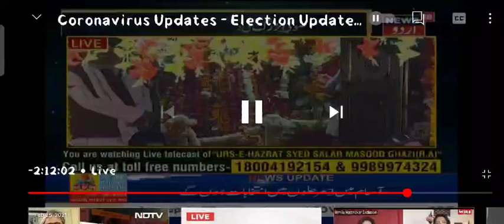Interview of Shehzade Shoaibul Auliya Hazrat Ghulam Abdul Qadir Alvi Saheb on News18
Shehzade Shoaibul Auliya Hazrat Ghulam Abdul Qadir Alvi Sahab Sajjada Nasheen Of Khanqah e Baraon Sharif, Nazim Aala Of Darul Uloom Ahle Sunnat Faizur Rasool, Baraon Sharif Giving an interview to the Reporter of Etv Urdu before going in the "Qul Ceremony"of Hazrat SYED SALAR MASOOD E GHAZI (رضی الله عنه) Along with His beloved Son & Grandson of Huzur Shoaibul Auliya Hazrat Allama Asif Alvi Azhari Sahab ,Principal Of Darul Uloom Faizur Rasool Hazrat Ali Hasan al Azhari Sahab & Respected Teacher as well as Famous Speaker of Ahl e Sunnah Hazrat Nizamuddin Noori Sahab